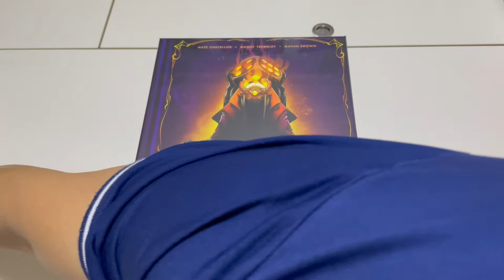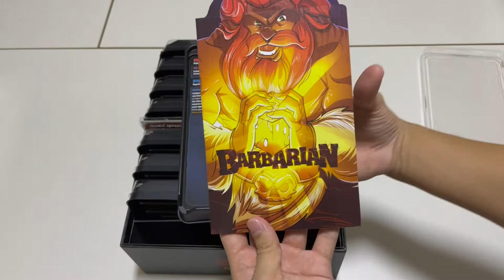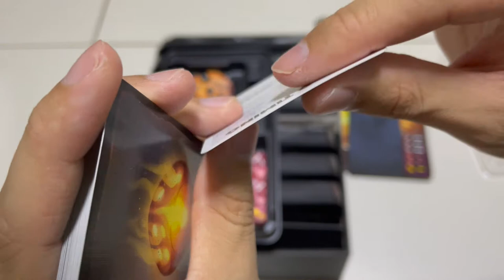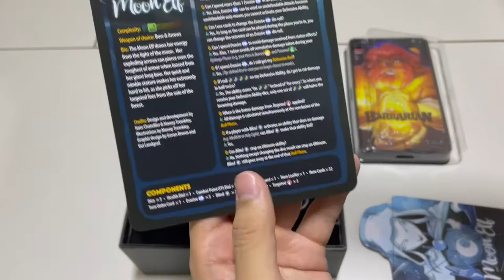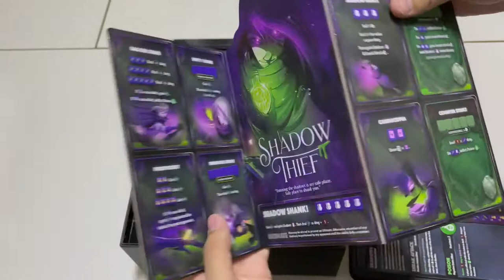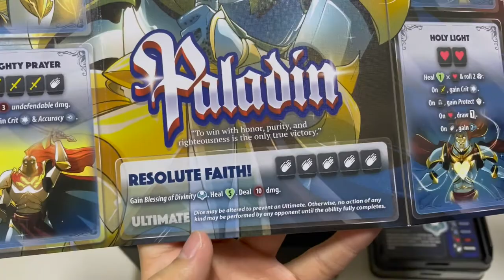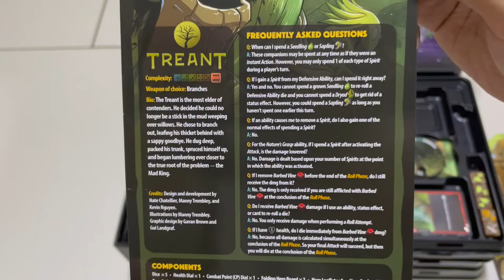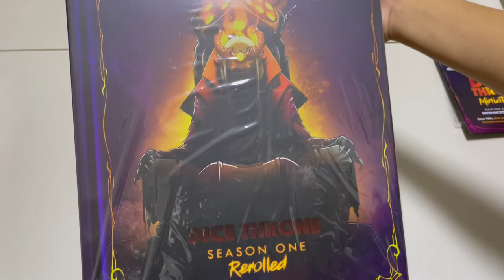Dice Throne Season 1 Rerolled Unboxing [WeeUnbox]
Let's see what's in Dice Throne Season 1 Rerolled!

0:00 - Introduction
06:24 - Unboxed
07:23 - Barbarian
27:41 -  Moon Elf
31:58 - Pyromancer
36:59 - Shadow Thief
42:46 - Monk
47:33 - Paladin
51:52 - Ninja
55: 27 - Treant
01:04:27 - Promo Cards

In this video, we unbox Dice Throne Season 1 Rerolled by Roxley Games and find out what is in this box.

If you have any questions or comments, leave them down in the comments section below!